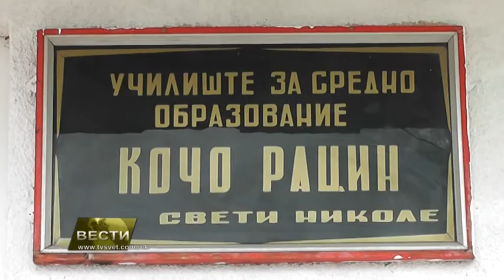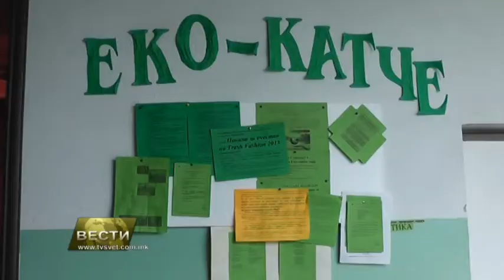Vesti 08 04 2013